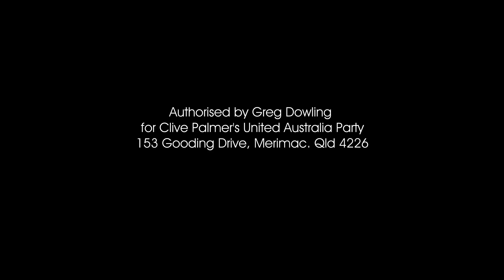A New deal for Jobs and Growth for Queensland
We need a new deal for Queensland. A new deal for jobs and growth. To Make Queensland great again vote 1 Clive Palmer's United Australia Party.

2008UAPQAG15